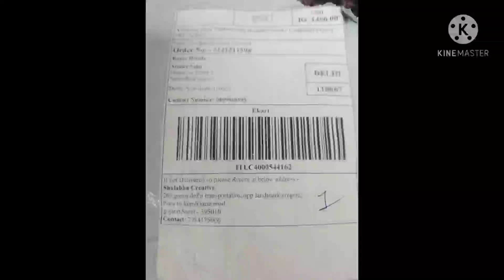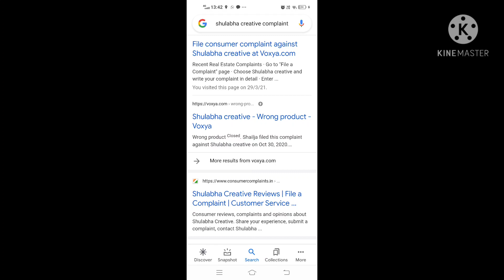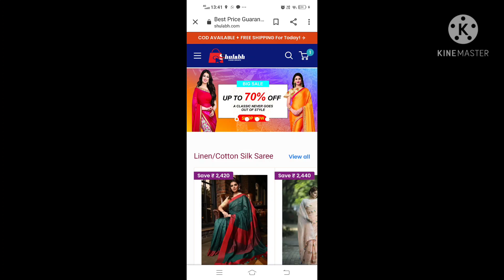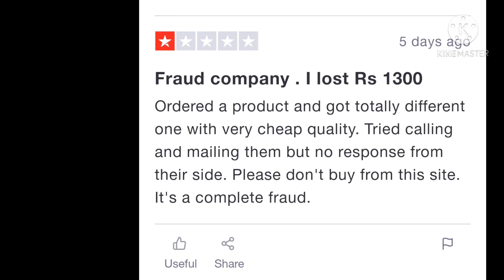how I caught a cheating compnay shulabh.com